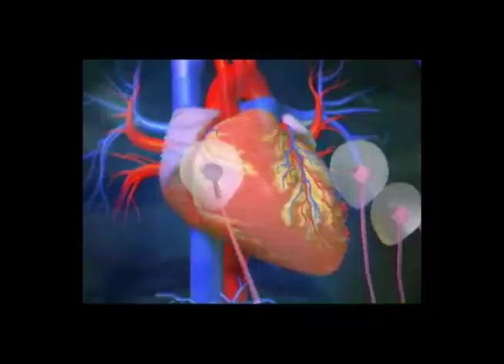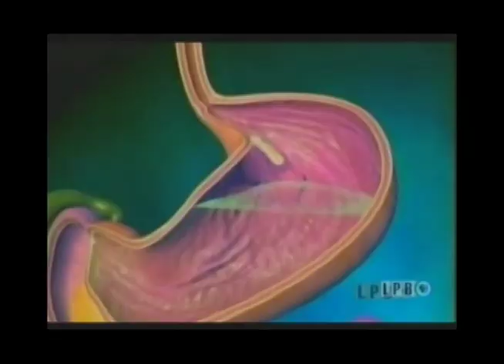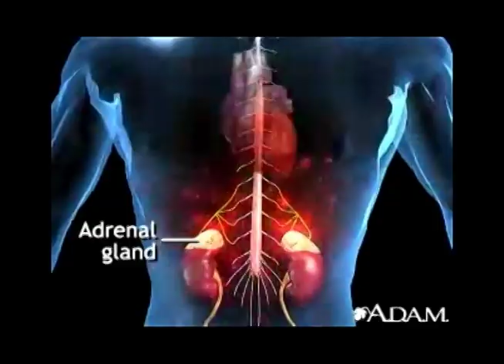Put Some ACh into it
What does the body use neurotransmitters like ACh (Acetylcholine) and Norepin (Norepinephrine or Noradrenaline) for? Tom's got you covered in this science rap parody of Ice Cube's "You Can Do It". ↓ More info and resources below ↓

For Hum Bio 4A's unit on Physiology. Shot by Jake Wachtel, edited by Chris Sonne, and rapped by Mary-Kate Hurlbutt! Special thanks to all of the Human Biology Core for helping out and making this an incredible year.